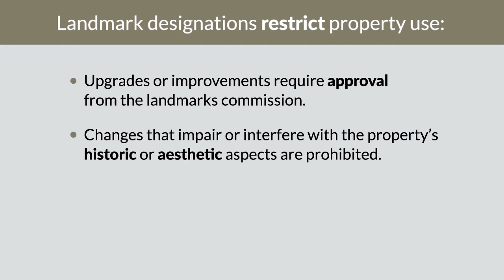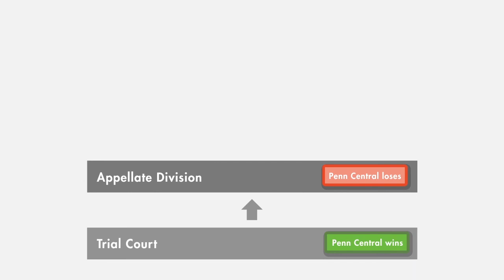Penn Central Transportation Co. v. New York City Case Brief Summary | Law Case Explained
Penn Central Transportation Co. v. New York City | 438 U.S. 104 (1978)

In New York City, Grand Central Terminal should be on every visitor’s must-see list. It’s an elegant French Beaux Arts structure, in beautiful contrast with downtown’s modern steel-and-glass high-rise towers. In 1967, the New York City Landmarks Preservation Commission designated the terminal a city landmark. But a decade later, that designation found its way to the United States Supreme Court in Penn Central Transportation Company versus New York City.

Landmark designations restrict property use. A landmark’s owner can’t replace, upgrade or improve a structure without approval from the relevant commission. Commissions won’t approve changes that impair or interfere with the property’s historic or aesthetic aspects. Commissions direct property owners, at their own expense, to maintain their property to the commission’s standards.

Grand Central Terminal’s owner, Penn Central Transportation Company, or Penn Central for short, planned to build a fifty-story office tower above the terminal. Before construction even began, Penn Central leased out the entire planned tower. The anticipated income during the fifty-year lease term would’ve paid for the tower, and provided Penn Central with a hefty revenue infusion.

Penn Central submitted two alternative development plans to the Commission. But the Commission rejected both plans, saying that neither adequately protected the terminal’s architectural features.

Penn Central then sued the City and the Commission in state court, oddly called the New York Supreme Court. The Supreme Court held that the Commission’s actions constituted an uncompensated taking in violation of the Fifth and Fourteenth Amendments to the United States Constitution.

The state’s intermediate appeals court reversed the trial court, holding that, since Penn Central retained some reasonable beneficial use of the terminal, no taking had occurred. New York’s highest state court, the Court of Appeals, affirmed the Appellate Division. Penn Central then appealed to the United States Supreme Court.

Want more details on this case? Get the rule of law, issues, holding and reasonings, and more case facts

Have Questions about this Case? Submit your questions and get answers from a real attorney